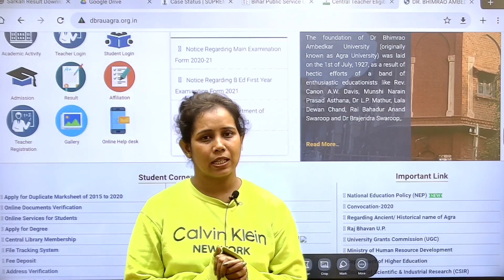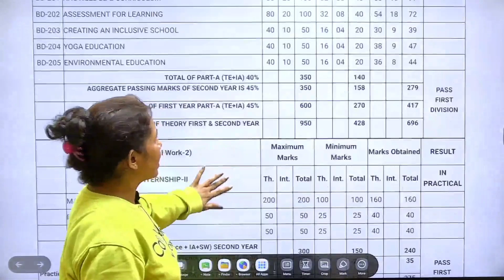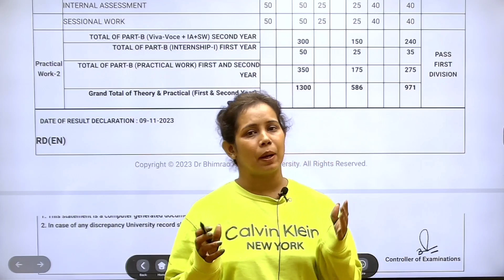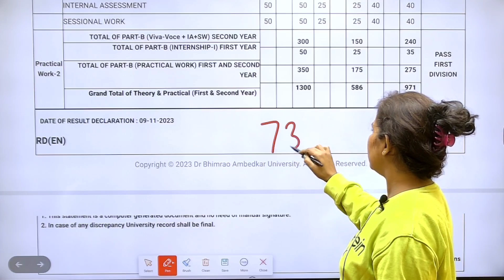🔥Breaking! आ गया आगरा यूनिवर्सिटी Bed Result❓Agra University bed result 2023 | dbrau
Agra University bed result 2023 | dbrau

catalyst soni
agra university bed exam date 2023

agra university b.ed second year exam
dbrau bed admit card
catalyst soni b ed 2nd year
dr bhimrao ambedkar university agra bed
b.ed 2nd year classes
agra university bed 2nd year exam 2023
b.ed
b.ed agra university exam date
bed agra university exam date 2023
dbrau latest news today
dbrau bed result 2023
dbrau bed practical exam 2023
catalyst soni